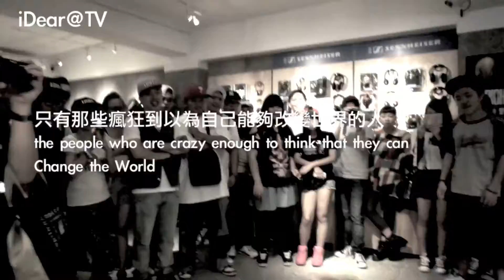響法 IDear Inc. 形象廣告 舞蹈篇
理念移至這裡
Starck & Co.

不喜歡墨守成規
We're not fond of rules

也不願安於現狀
And We have no respect for the status quo

我們必需要瘋狂
We have to be crazy

只有那些瘋狂到以為自己能夠改變世界的人
the people who are crazy enough to think that they can

才能真正地改變世界
are the ones who do

響法iDear 在二樓

結合"耳機" "音響" "展演空間"三元素的原創經營概念 希望用最簡單的方式 讓客戶真正理解"發聲原理" 進而瞭解自己需要的 是什麼樣的標準

文字無法完整敘述 歡迎親臨感受我們強調的"使用者體驗"
謝謝您 感恩～

台北市中正區開封街一段19號 2樓 (丹堤咖啡對面) 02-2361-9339